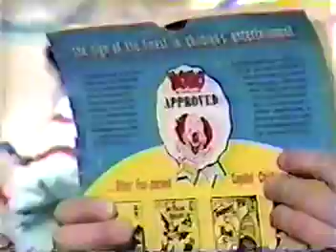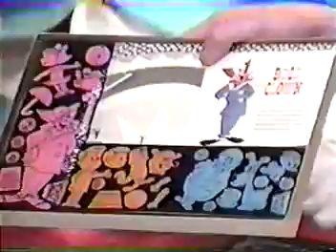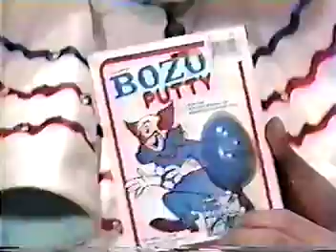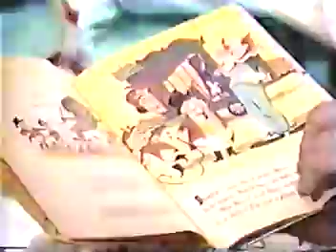Fred Grandinetti on "Bozo's Kid's Club"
Popular Culture Author, Fred M. Grandinetti, shows Bozo the Clown various products featuring The World's Most Famous Clown!